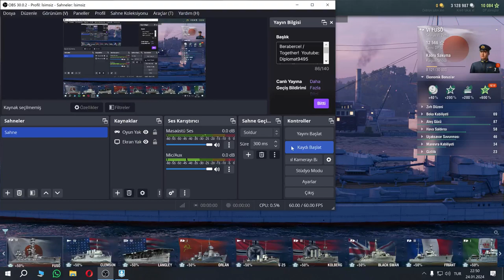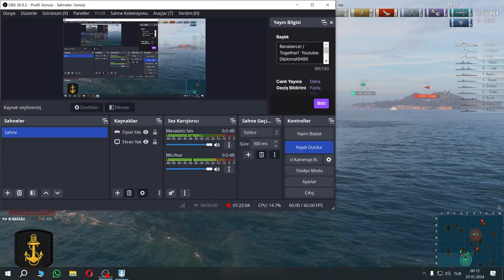(World of Warships) Nendekai konuk oyuncu!